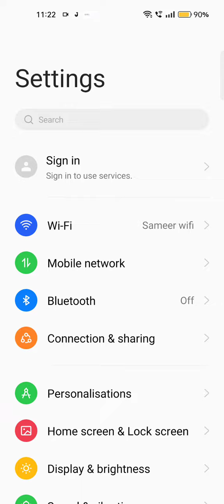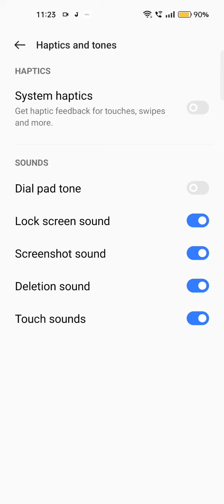Touch Sound Enable In Realme 10, How To Enable Touch Sound In Realme 10, Touch Sound Setting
Touch Sound Enable In Realme 10, How To Enable Touch Sound In Realme 10, Touch Sound Setting Kaise Karen,Realme 10 Mein Touch Sound On Kaise Karen,

Touch_Sound Realme 10